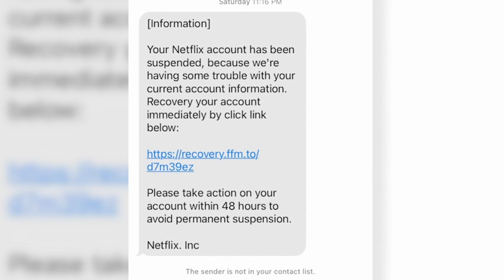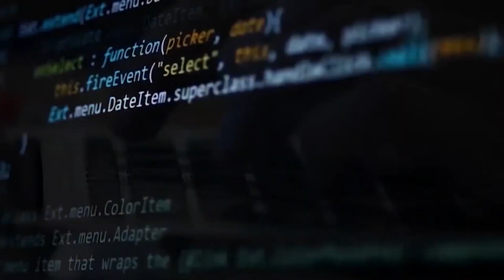Scammers pose as Netflix, Hulu, Amazon in fake texts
In one of the latest schemes, crooks send phony text messages in order to steal personal information from subscribers. Shaul Turner reports.